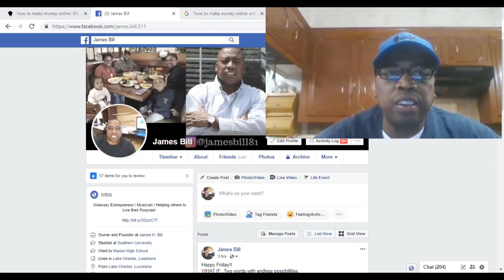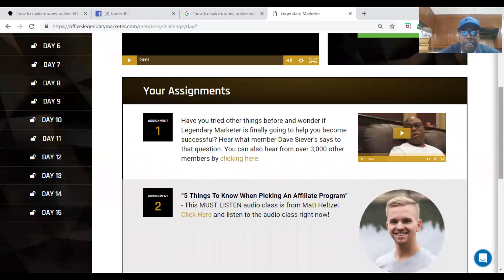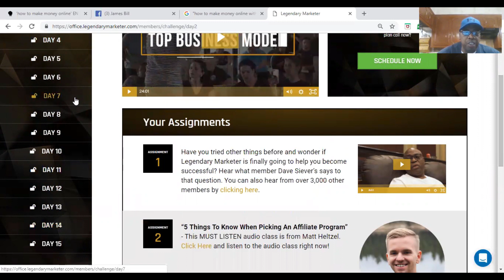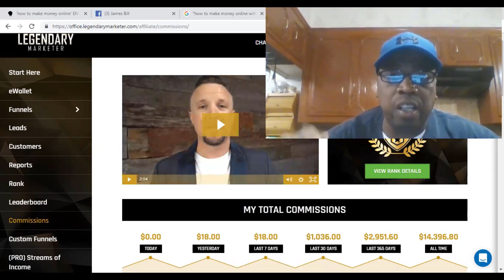How To Make Money Online Without Spending Any Money!